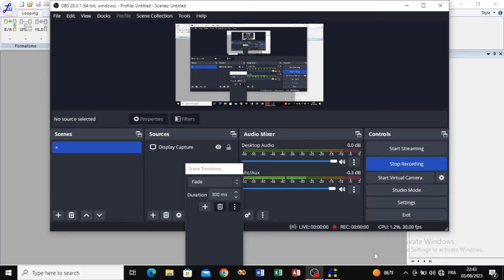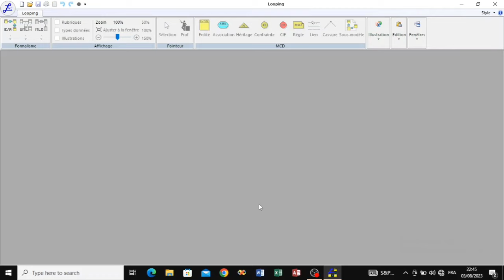looping MCD MLD